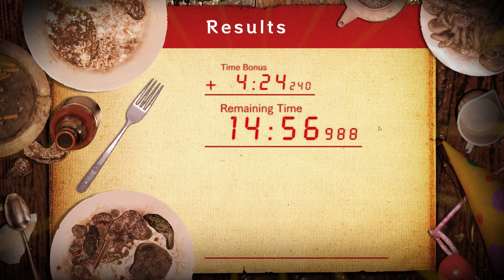Main House 1 - SS Rank | Resident Evil 7: Jack's 55th Birthday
Resident Evil 7 - Extra Content: Banned Footage Vol.2 - Jack's 55th Birthday.
Main House 1 Stage SS Rank.